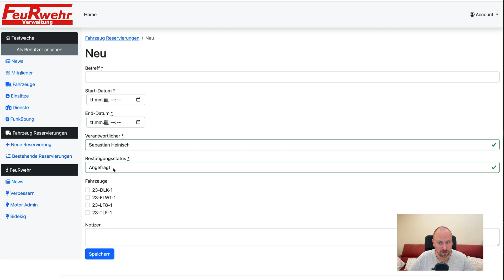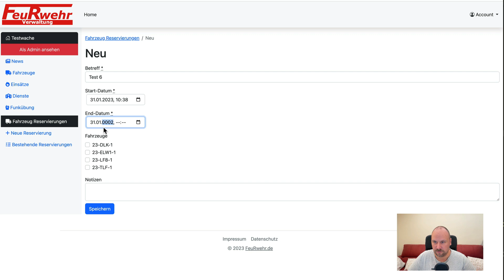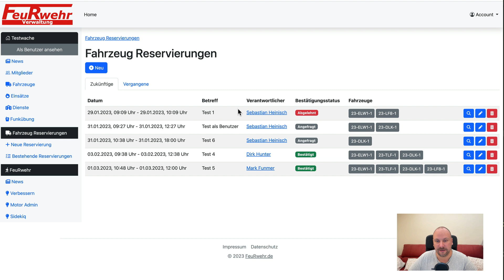FeuRwehr - Feuerwehr-Fahrzeuge reservieren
Hey Feuerwehrkameraden,

ich habe großartige Neuigkeiten für euch! Ab sofort ist es möglich, Feuerwehrfahrzeuge zu reservieren. Als normaler Mitglied kannst du eine Anfrage stellen, ein Fahrzeug wählen und das Start- und Enddatum festlegen. Als Admin kannst du diese Anfragen bestätigen oder ablehnen und auch die verantwortliche Person festlegen.
Diese neue Funktion erleichtert die Organisation und Planung von Fahrzeugen und sorgt dafür, dass immer das richtige Fahrzeug zur richtigen Zeit verfügbar ist. Wir hoffen, dass diese neue Funktion euch bei euren Aufgaben helfen wird.

Viele Grüße,
Sebastian Heinisch